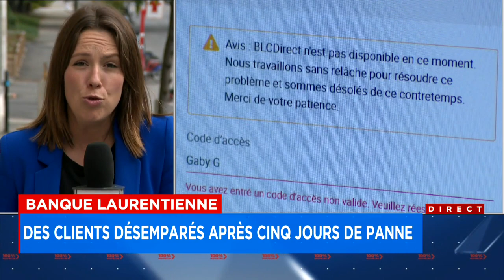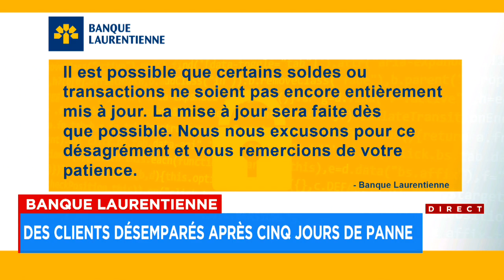Panne à la Banque Laurentienne: «je souffre de parkinson et je ne peux plus payer mes médicaments»